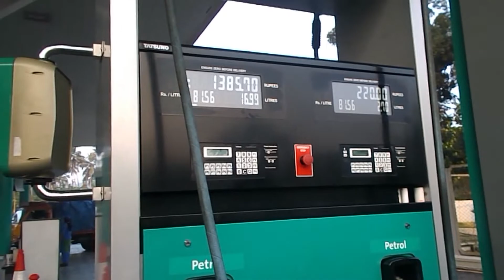mallapally trip #1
next part nale varum allavarum kannan marakale tto ❤️